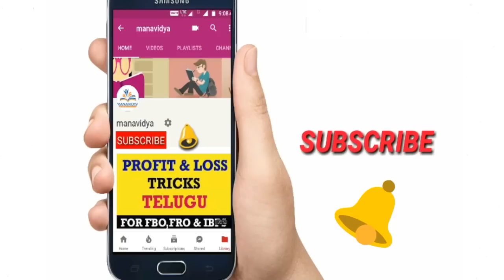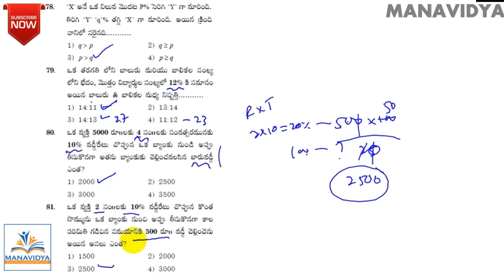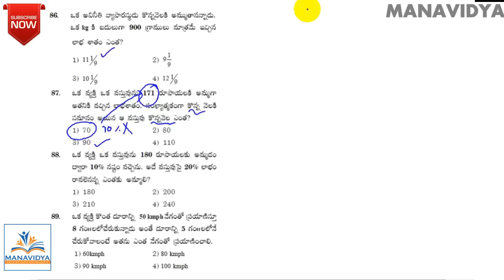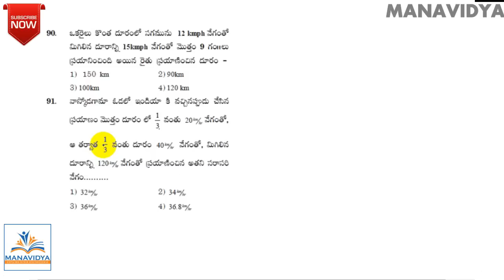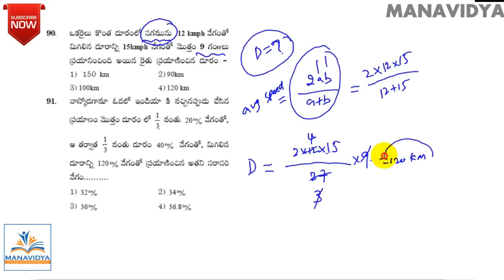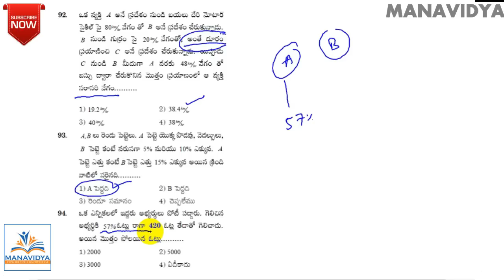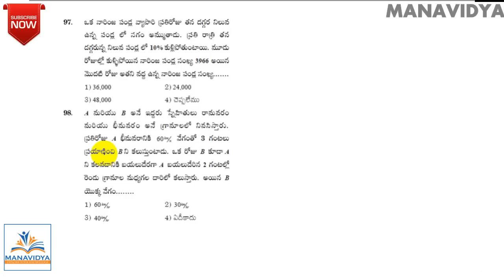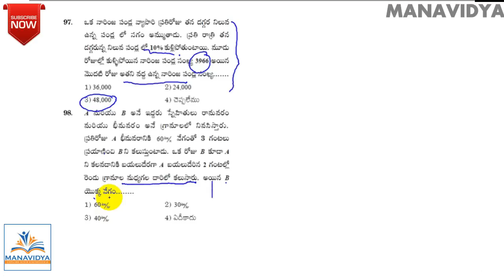RRB Group D Model Paper 7 || ALP sample paper by manavidya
Reasoning Clasess